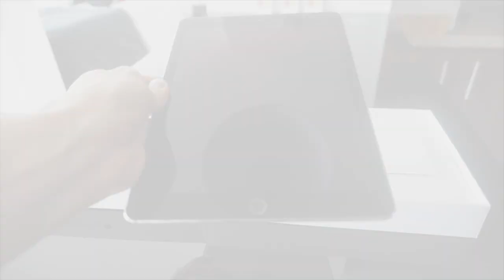Cómo viene el iPad Pro? Qué hay en el paquete?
UnBoxing del iPad Pro!